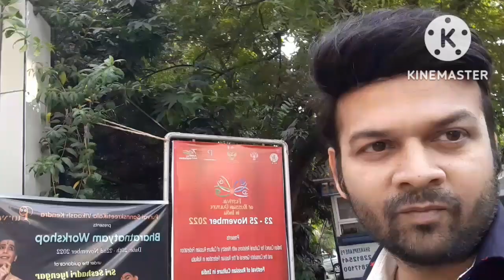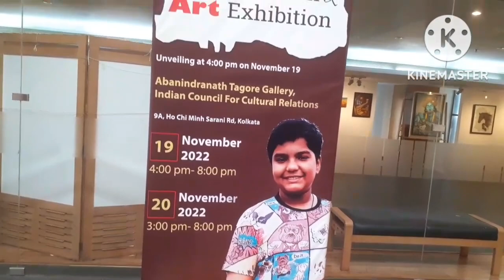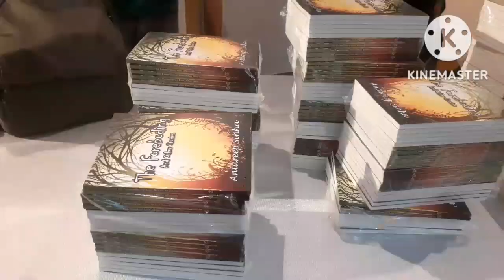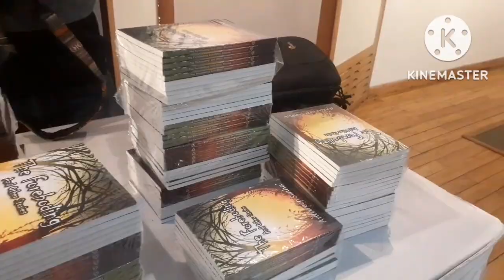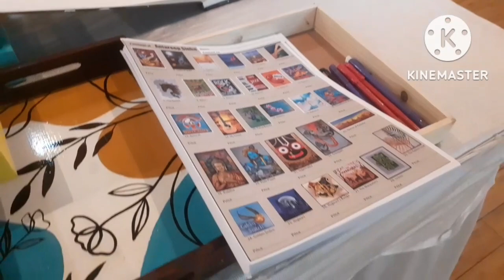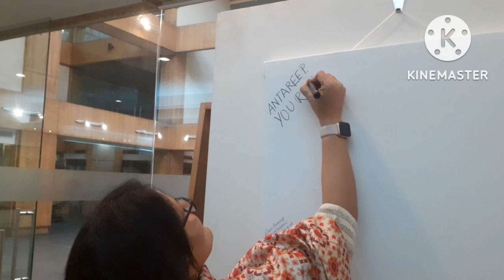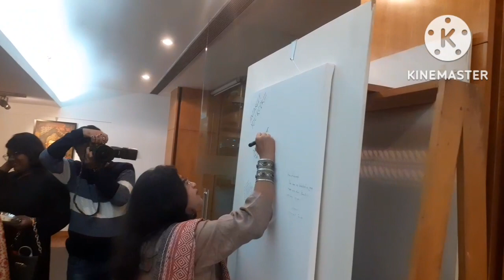20 November 2022